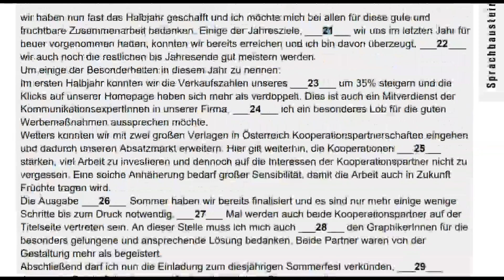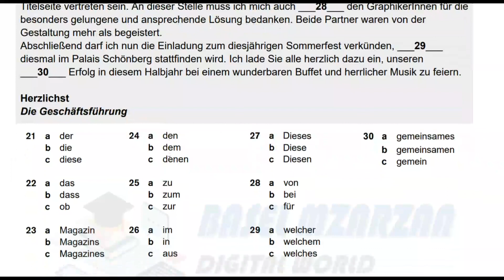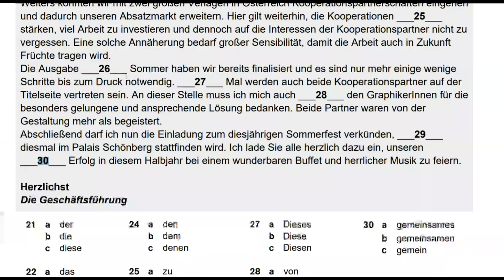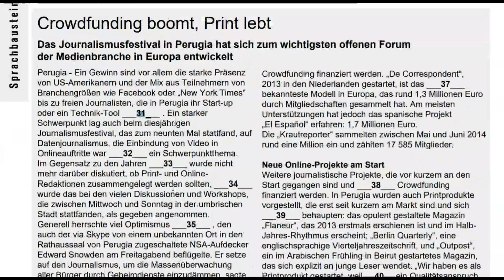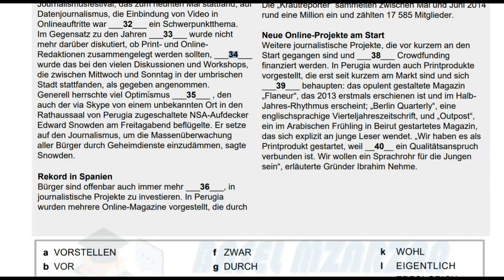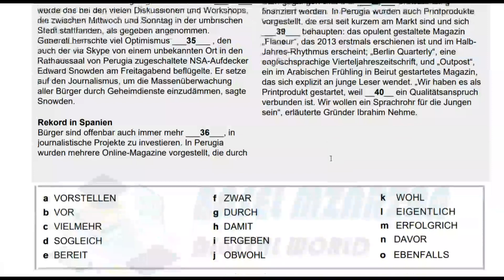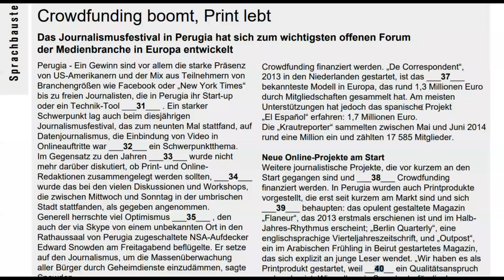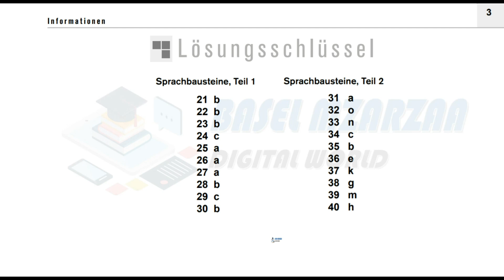Telc B2 Prüfung Modelltest (5) B2 allgemein Sprachbausteine Deutsch 13.01.2020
Mit Erfolg zum Deutsch-Test für Zuwanderer: Übungs- und Testbuch + 2 Audio-CDs

Prüfungstraining DaF: B1 - Zertifikat Deutsch / telc Deutsch B1: Übungsbuch mit CD und CD-ROM

Fit für den Deutsch-Test für Zuwanderer: Deutsch als Fremdsprache / Übungsbuch mit integrierter Audio-CD

PONS Deutsch-Test für Zuwanderer: Drei vollständige Modelltests mit Schritt-für-Schritt-Anleitung und ausführlichen Lösungen

Zertifikat B1 neu: 15 Übungsprüfungen.Deutsch als Fremdsprache / Übungsbuch + MP3-CD

Prüfungstraining DaF: B1 - Goethe-/ÖSD-Zertifikat B1: Übungsbuch mit Lösungsbeileger und Audio-CD (Cornelsen - Prüfungstraining)

Deutsch-Test für Zuwanderer A2-B1: Prüfungsziele und Testbeschreibung

Mit Erfolg zum Zertifikat Deutsch (telc Deutsch B1): Testbuch + Audio-CD

Fit fürs Zertifikat B1, Deutschprüfung für Erwachsene: Deutsch als Fremdsprache / Lehrbuch mit zwei integrierten Audio-CDs (Fit für ... Erwachsene)

Deutsch-Test für Zuwanderer - Der schnelle Weg: Material zur Prüfungsvorbereitung. Testheft mit Audio-CD

Mit Erfolg zum Zertifikat Deutsch (telc Deutsch B1): Übungsbuch + Audio-CD

Einfach schreiben!: Deutsch als Zweit- und Fremdsprache A2 - B1. Übungsbuch

Grammatiktraining: Deutsch für A1-B1

Menschen hier: Niveau A2 - B1.Deutsch als Zweitsprache / Prüfungstraining Deutsch-Test für Zuwanderer mit Audio-CD

Prüfungstraining DaF: A2/B1 - Deutsch-Test für Zuwanderer: Übungsbuch mit CDs und Prüfungssimulator auf CD-ROM

Prüfungstraining DaF: B2 - Goethe-Zertifikat B2 - Neubearbeitung: Übungsbuch mit Lösungsbeileger und Audio-Download

Grammatik aktiv: A1-B1 - Üben, Hören, Sprechen: Übungsgrammatik mit Audio-CD: Učebnice + CD (lex:tra)

Prüfungstraining DaF: A2 - telc Deutsch A2: Übungsbuch mit Audio- und Lösungs-Download

Lesen & Schreiben B1: Buch (deutsch üben)

Einfach gut! Deutsch für die Integration B1.2: Kurs-und Arbeitsbuch

Fit fürs Zertifikat B1, Deutschprüfung für Jugendliche: Deutsch als Fremdsprache / Lehrbuch mit MP3-Download (Hörtexte) (Fit für ... Jugendliche)

Mit Erfolg zum Goethe-/ÖSD-Zertifikat B1 für Jugendliche: Testbuch mit MP3-CD

Mit Erfolg zum Goethe-Zertifikat B2: Testbuch + Audio-CD

Lesen & Schreiben B2: Buch (Deutsch üben - Lesen & Schreiben)

Schreibtraining: Deutsch für den Beruf B2